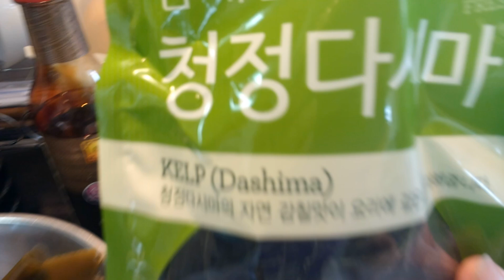Simple seaweed Kelp menu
Ingredients :Kelp seaweed , celery,
Garlic, shallots, light soy sauce, chilli sauce Just click the link below thank for more videos of my Kelp seaweed recipes 👇